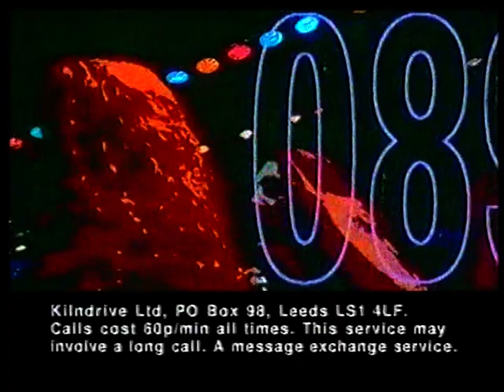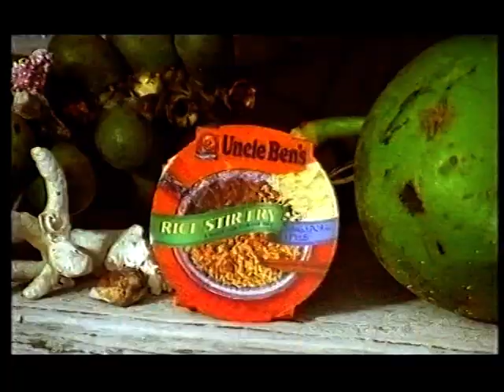Central Late Night Adverts & ITV News Summary, 13th March 1999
A late night news report, an ad break and some continuity from this recording of Club@vision, which had by  the summer of 1998 usurped Club Nation as ITV's weekly celebration of UK club culture.

ITV News Summary with Tim Willcox
- Royal Family's medical records dumped on riverbank
- Bulger case review
- Threat of NATO airstrikes against Serbs
- Ticket touts target Lewis / Holyfield bout

Chatterbox 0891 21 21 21
Trebor Extra Strong Mints
In The Mix 2000
D&A - George Hamilton
Uncle Ben's Rice Stir Fry

Trailer - Days Like These
Next - Box Office America